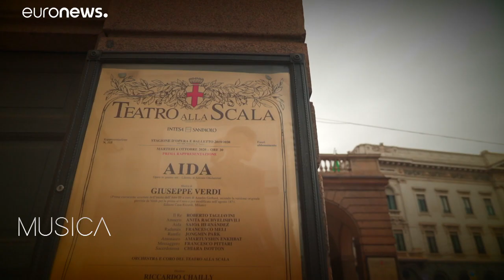لا سكالا تقدم "عايدة" بشكل جديد يحتفي بافتتاحية فيردي الأصلية للفصل الثالث…